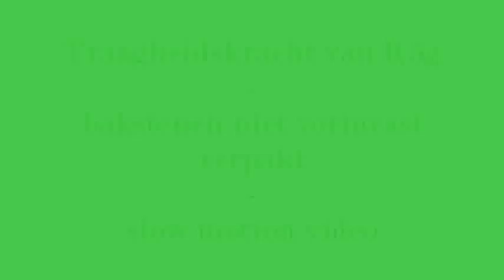ESTL205-NL-SM-bakstenennietvormvast.wmv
Bovenstaande video toont een vertraagde weergave (9x) van een pallet die een versnelling ondergaat van 5m/s².